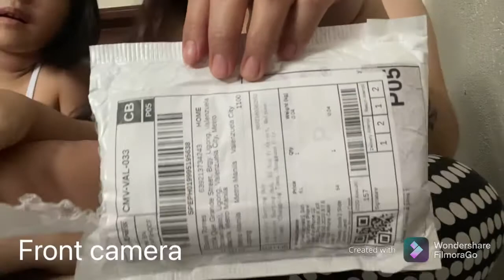Iphone 11 video test 2021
bought brand new iphone 11 us version (aug.31,2021) for me and my husband from powermac trinoma (powermac anniversary sale)

    iphone 11 aesthetic unboxing
    iphone 11 and iphone 11 pro
    iphone 11 and iphone 12
    iphone 11 and 12 comparison
    a iphone 11 pro unboxing
    a fake iphone 11
    a red iphone 11
    a new iphone 11
    a mini iphone 11
    iphone 11 black
    iphone 11 black unboxing
    iphone 11 battery health
    iphone 11 blue
    iphone 11 black vs white
    adam b iphone 11
    iphone 11 b roll
    iphone 11 b
    b roll video iphone 11
    iphone 11 pro max b roll
    iphone 11 pro b roll
    iphone 11 swappie grado b
    iphone 11 camera tricks
    iphone 11 commercial
    iphone 11 case haul
    usb c iphone 11
    tyra c iphone 11
    vitamin c iphone 11 case
    iphone 11 type c charger
    iphone 11 c
    realme c11 iphone
    iphone 11 c green
    iphone 11 disassembly
    iphone 11 dito sim
    iphone 11 display
    iphone 11 disabled
    iphone 11 dual sim philippines
    iphone 11 d
    dbrand iphone 11
    iphone 11 charli d'amelio
    sonnerie d'iphone 11
    déballage d'iphone 11
    vidéos d'iphone 11
    ouverture d'iphone 11
    iphone 11 ecran d'accueil
    iphone 11 earphones
    iphone 11 esim
    iphone 11 earphone jack
    iphone 11 editing photos
    iphone 11 esim philippines
    iphone 11 event
    iphone 11 emoji
    iphone 11 earphones not working
    iphone 12 e iphone 11 differenze
    iphone 11 trucchi e consigli
    iphone 11 features
    iphone 11 fake vs real
    iphone 11 factory unlocked
    iphone 11 first things to do
    iphone 11 full review
    iphone 11 for vlogging
    iphone 11 f
    iphone 11 f klavye
    iphone 11 green
    iphone 11 greenhills
    iphone 11 genshin impact
    iphone 11 gaming
    iphone 11 globe plan
    iphone 11 greenhills price
    cecilio g iphone 11
    speedtest g iphone 11
    iphone 11 jayaraj g nath